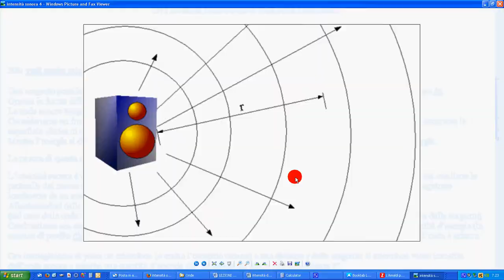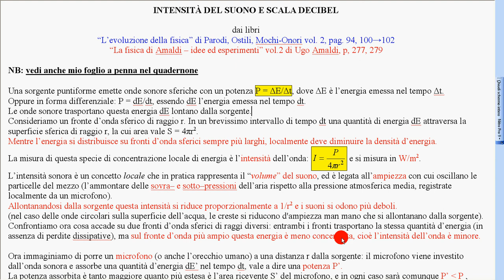96a intensità sonora 1